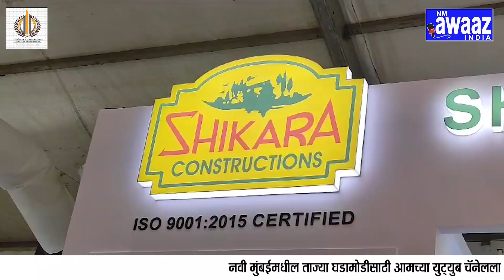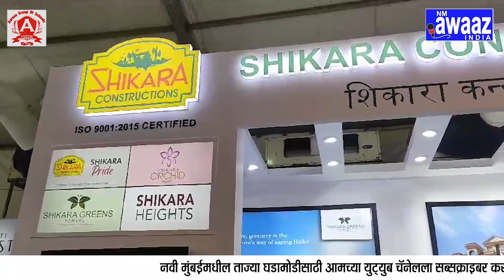रायगढ़ पनवेल में प्रॉपर्टी क्यों खरीदनी चाहि Shikara Group के ओनर अशोक मेहरा ने दी जानकारी